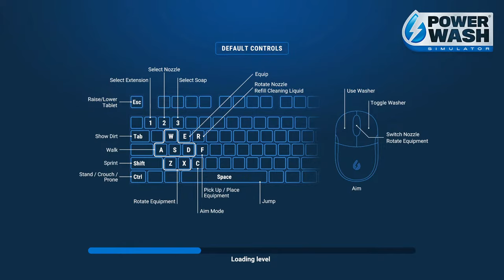Power Wash Simulator 40k You Asked For This....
You monsters...